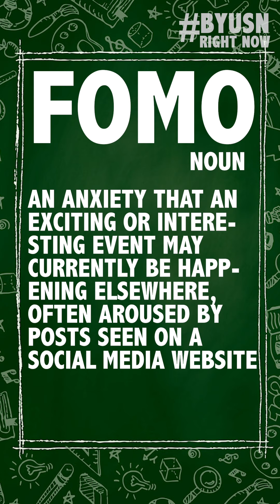BYUSN Right Now - FOMO & Football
A review/preview for our CougsintheNFL, and some motivation from Mark Pope before heading into the weekend. Kiki also defines “FOMO’ or, the Fear of Missing Out. Something you’ll have if you don’t watch this episode.